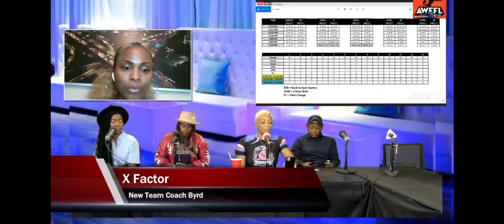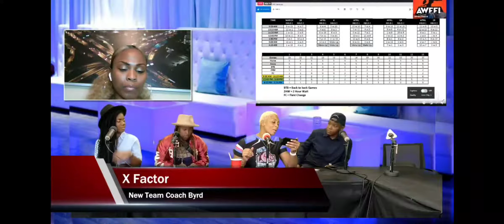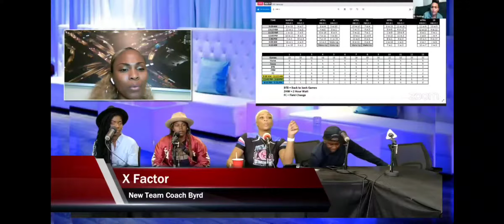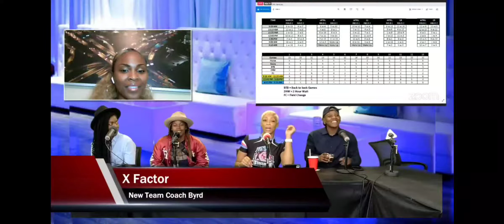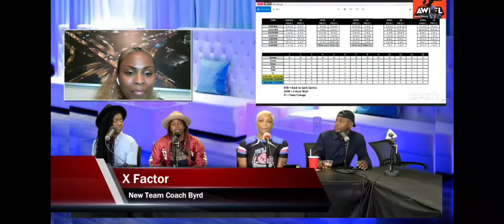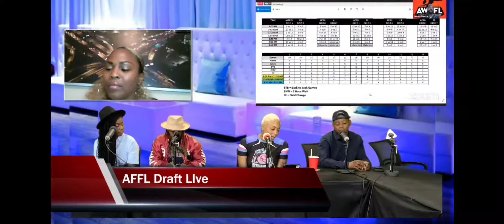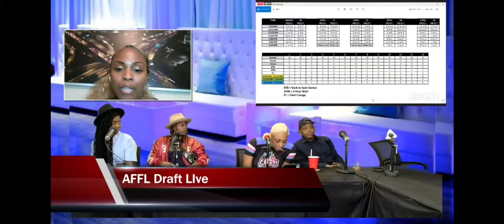Season 3: Episode 6- Shauna XO First Virtual Hosting- Womens Flag Football Season Opener Draft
Atlanta Flag Football Womens League is set for kick off !!!  Shauna XO podcast host broadcast live virtually.  Meet the Ladies of Atlanta's newest Womens Flag Football team X- Factor, while watching the draft pick live !!!